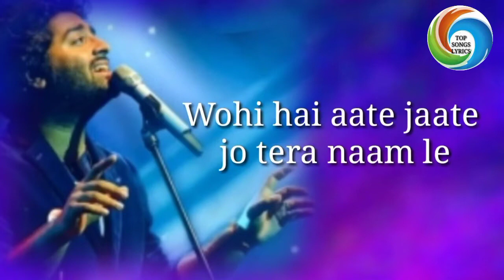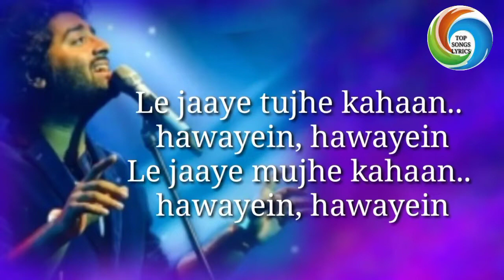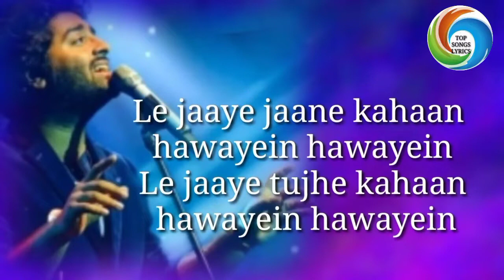Hawayein Hawayein | Sharukh Khan | Arjit Singh